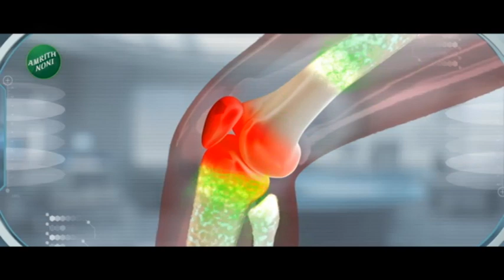Zatpat Fast News | बीडमध्ये मराठा आंदोलन चिघळले! कुठे जाळपोळ तर कुठे दगडफेक